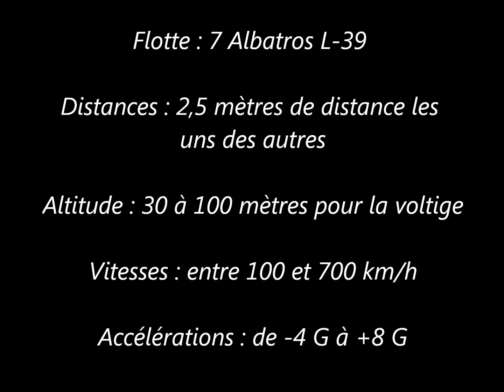Air Expo 2011 - Meeting de Muret - Breitling Jet Team